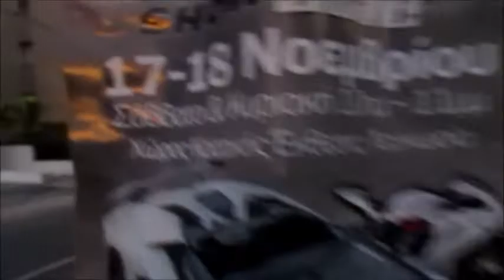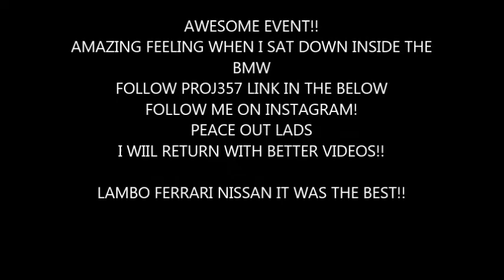BOYZ STUFF SHOW 2018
THAT WAS LIT! 😍🔥

                             ☀️  LAMBO FERRARI NISSAN FIAT🎮